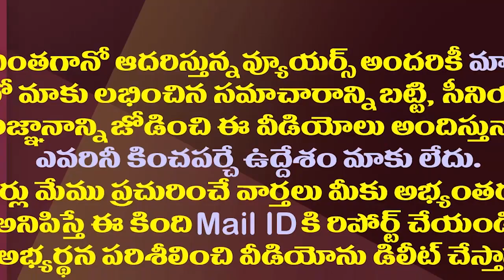అమిత్ షాతో వైసీపీ ఎంపీల భేటీ..అసలు విషయం ఇదే| YCP MPs Vijaya Sai Reddy Mithun Reddy Meets Amit Shah